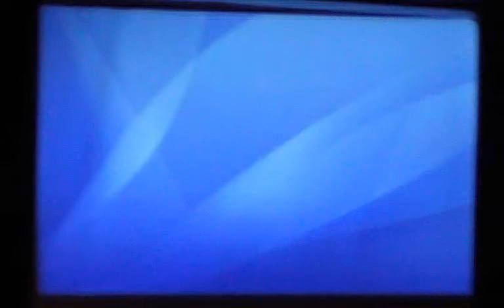Awards Night 2007 Part 11 of 11 Manager thanks Marty Closing